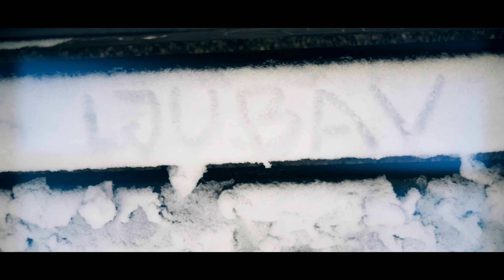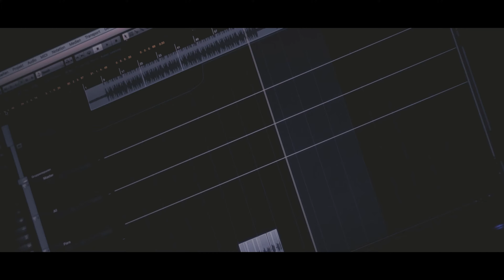Eddy Dobro // Selictinc Prod.